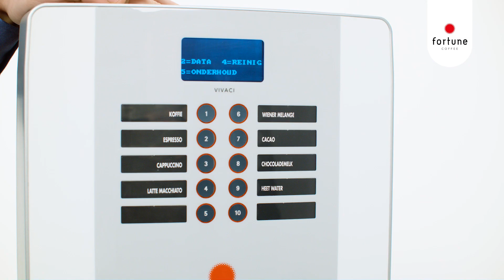VIVACI Dagelijks Onderhoud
Hoe maak ik mijn Vivaci bonen koffieautomaat schoon? Volg alle stappen uit het dagelijkse onderhoud van je Vivaci koffieautomaat en geniet direct van een heerlijke kop koffie. Door je koffieautomaat dagelijks te onderhouden gaat deze langer mee, fijn toch!

Voor lekkere koffie op het werk en meer video’s over (dagelijks en wekelijks) onderhouden van je koffieautomaten kijk je op Of kijk verder in ons Youtubekanaal.